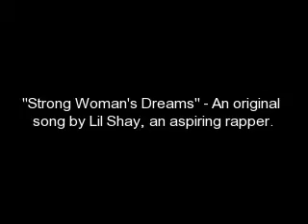Lil Shay - Angel Girl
This is a song I wrote. I'm an aspiring rapper, please listen and tell me what you think. Thanks. I have a whole album, so i will probably post a few more. Please support what I'm doing.